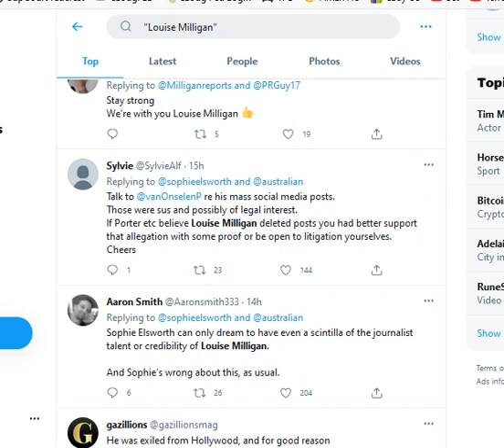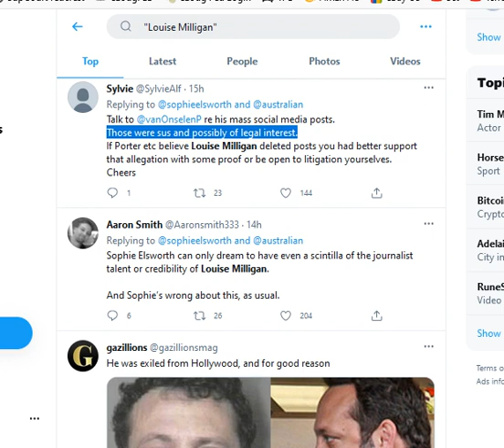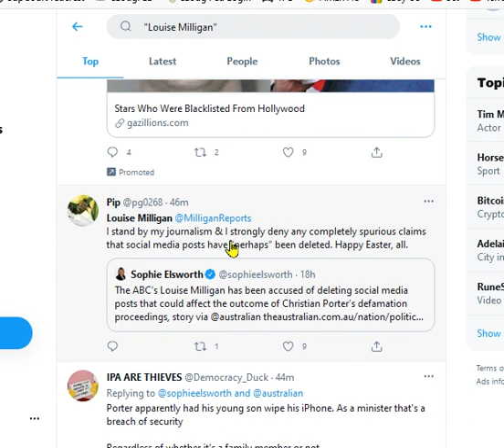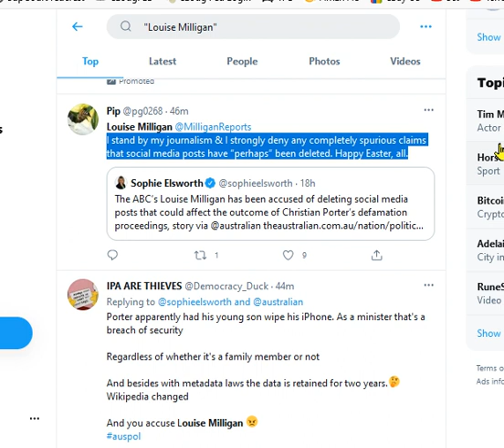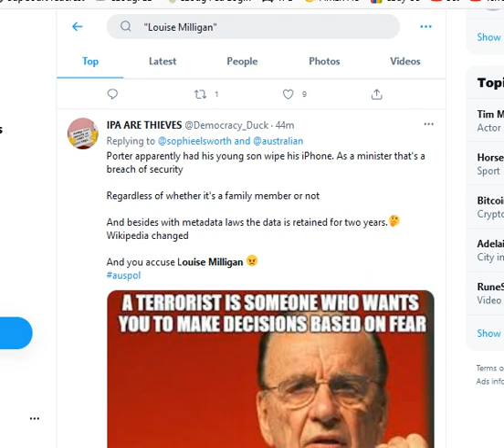Louise Milligan ABC accused of Deleting Social Media posts related to Defamation Lawsuit against her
Christian Porter vs Louise Milligan
Accusations that Louise has deleted social media posts